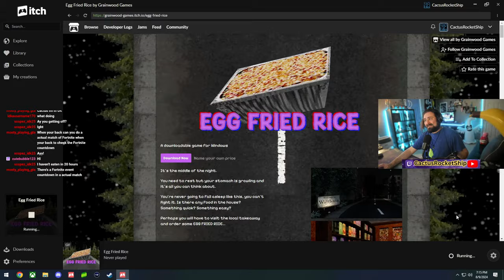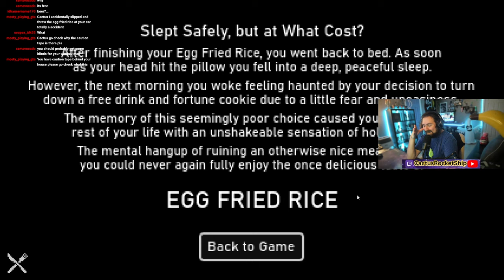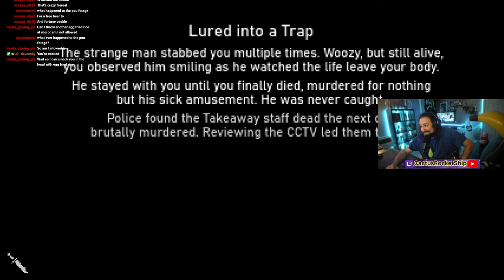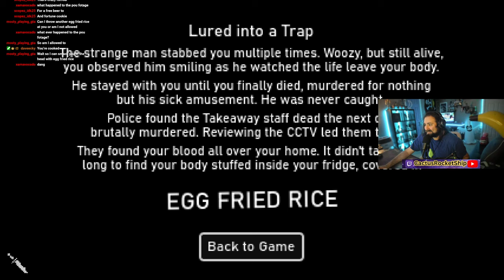I Drove 251 Miles At 3 AM To Get Egg Fried Rice! (Indie Horror Game)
🤠Hi everyone, my names CactusRocketShip! Where I play "Free" Indie horror games and rate them so you don't have to!